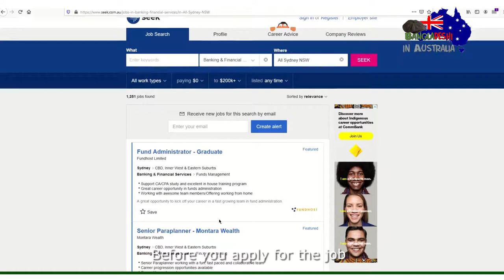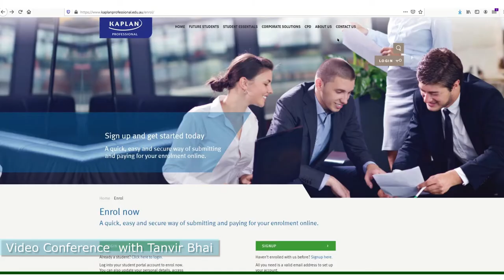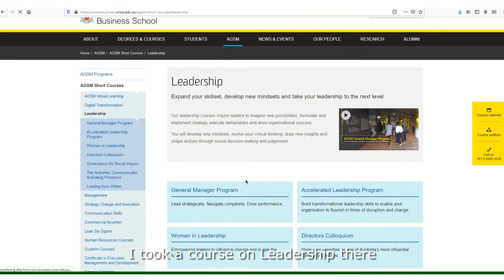Bank jobs Australia for migrants. How to get. Know from a immigrant bank employee (English subtitle)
Bank jobs Australia. How to get for migrants. Know firsthand from a immigrant bank employee.
Many migrants are working in Australian banks, while many are wishing to get a job in an Australian bank after immigration to Australia. Whether coming to Australia with skilled migration or even coming to study in Australia with a student visa. In this video we talked to a successful migrant, who used to work in a bank in his home country and now working in a bank in Australia. We asked him about the banking jobs in Australia . Listen firsthand from this migrant bank employee's experience about banking industry in Australia, job opportunities in Australian banks, and what it takes to get a job in an Australian bank. You can then find how easy is to get a bank job in Australia or is it hard to get a job in Australia in Banking industry. If you like this video, you may like the video about overall job markets in Australia and how to prepare for these

This video is for you, if you are looking for information on:

কি কেন কিভাবে অস্ট্রেলিয়ায় রিজিওনাল নমিনেশন, অকুপেশন স্কিল লিস্ট ও স্কিল মাইগ্রেশন
Ki Keno kivabe Australia regional nomination, occupation skill list, skilled migration
কি কেন কিভাবে Australia visa
Australia partner visa
Skilled migration
Immigration Australia
Skill assessment
State nomination
Parmanent resident subclass 190 visa
Temporary resident subclass 491 visa
Student Visa subclass 500
Student Visa to parmanent resident
Student Visa to skilled migration
Student Visa to temporary resident
Regional migration Australia
Bangladeshi vlog
Bangladeshi vlogger
Bangladeshi vlogger in Australia
Bangladeshi vlogger in Adelaide
Bangladeshi vlogger Sydney
Bangladeshi vlogger Melbourne
Bangladeshi vlogger overseas
Bangladeshi vlogger Brisbane
Bangladeshi vlog on migrant lifestyle
Bangladeshi vlog on Immigration and settlement
Bangladeshi vlogger on the run
Travel vlog Australia
Bangladeshi travel vlogger
Bangladeshi lifestyle vlogger